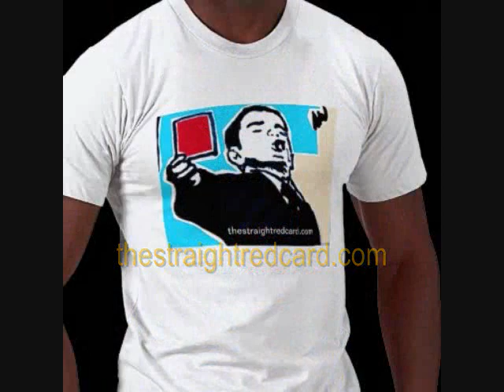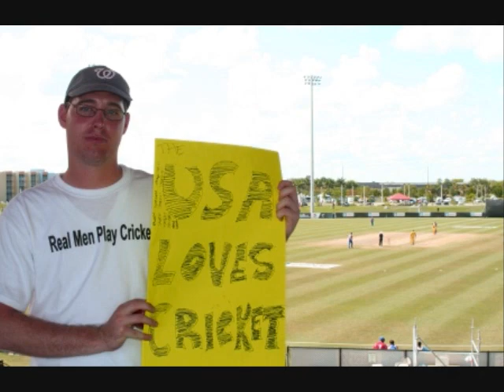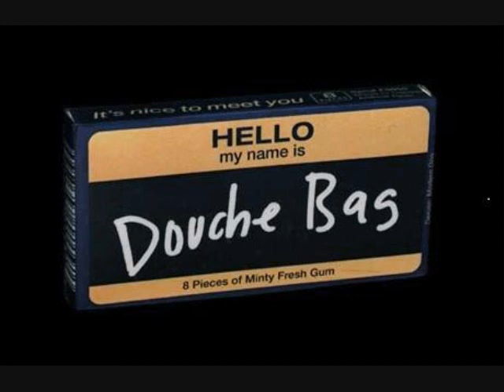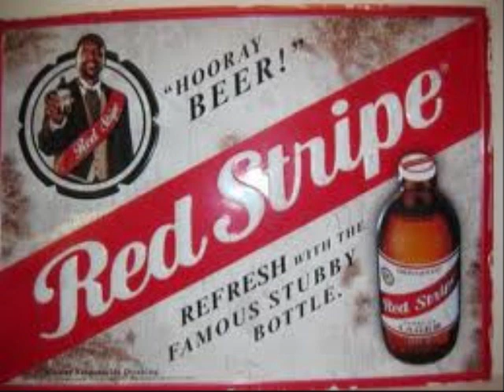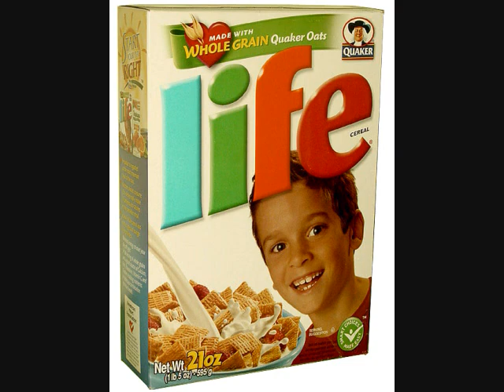Chicago Fire & Oatmeal, Yummy; Dos Santos Agent Rips MLS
The guys discuss the Chicago Fire's Jersey Sponsorship with Quaker Oats--anyone really have a problem with this? Nyarko wants the US Men's National Team to want him; Gio Dos Santos' Agent Takes a Poop on MLS. On The Straight Red Card.